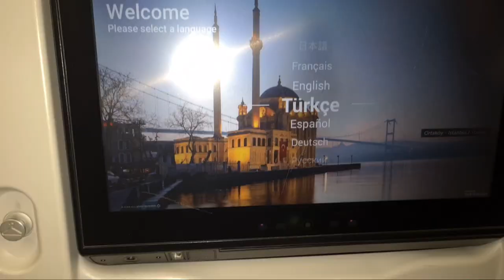Trip Turkey, Alhamdulillah bisa pijak kan kaki di kota Istanbul, disambut galatasaray Stadium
Assalaamualaikuum,,,